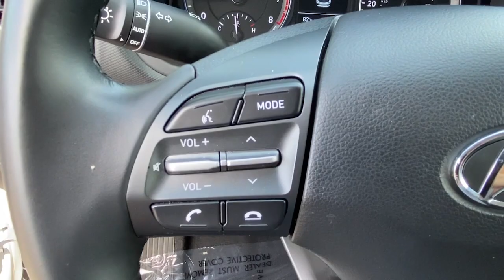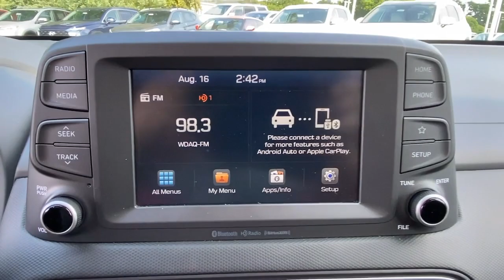2019 Hyundai Kona Stamford, Greenwich, Norwalk, Darien, Fairfield, CT H17497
CHALK WHITE Used 2019 Hyundai Kona available in Stamford, Connecticut at Stamford Hyundai. Servicing the Greenwich, Norwalk, Darien, Fairfield, CT area.
2019 Hyundai Kona SEL Auto AWD - Stock#: H17497 - VIN#: KM8K2CAA4KU321770

Stamford Hyundai
85 Magee Ave

EPA 30 MPG Hwy/25 MPG City! CARFAX 1-Owner, LOW MILES - 16,949! Heated Seats, Smart Device Integration, Keyless Start, Apple CarPlay, Lane Keeping Assist, Blind Spot Monitor, Bluetooth, All Wheel Drive, Alloy Wheels CLICK NOW!br /br /KEY FEATURES INCLUDEbr /All Wheel Drive, Heated Driver Seat, Back-Up Camera, Satellite Radio, iPod/MP3 Input, Bluetooth, Aluminum Wheels, Keyless Start, Smart Device Integration, Apple CarPlay, Blind Spot Monitor, Lane Keeping Assist, Cross-Traffic Alert, Brake Actuated Limited Slip Differential, Heated Seats Rear Spoiler, MP3 Player, Keyless Entry, Privacy Glass, Steering Wheel Controls. br /br /OPTION PACKAGESbr /OPTION GROUP 01. Hyundai SEL with CHALK WHITE exterior and BLACK interior features a 4 Cylinder Engine with 147 HP at 6200 RPM*. br /br /VISIT US TODAYbr /Stamford Hyundai is a digital, interactive dealership that is the Hyundai Eastern Region #1 service satisfaction Hyundai Dealer in the district two years running. We believe in transparency for our clients and feel that when our customers are educated about their purchase from availability, total brand value and finance options it is easy to say Yes to Hyundai. Combine this with our exceptional customer service and convenient online purchase process; it is easy to say Yes to Stamford Hyundai! br /br /Mileage may be higher due to test drives or if vehicle is/was a loaner vehicle. Horsepower calculations based on trim engine configuration. Fuel economy calculations based on original manufacturer data for trim engine configuration. Please confirm the accuracy of the included equipment by calling us prior to purchase. br /